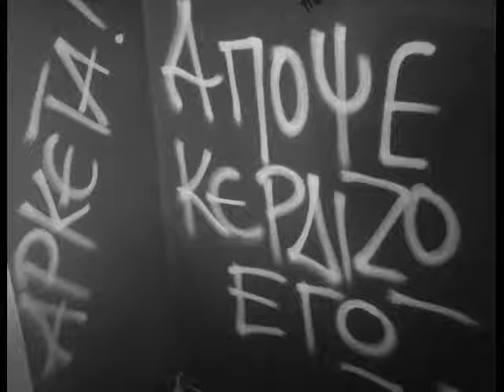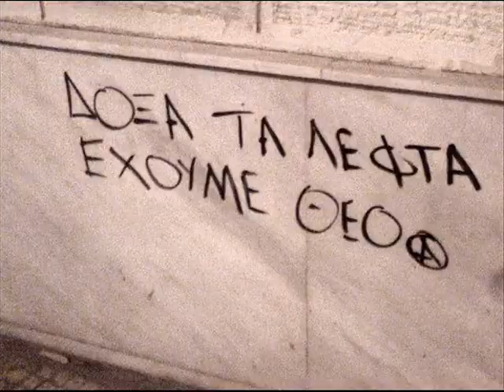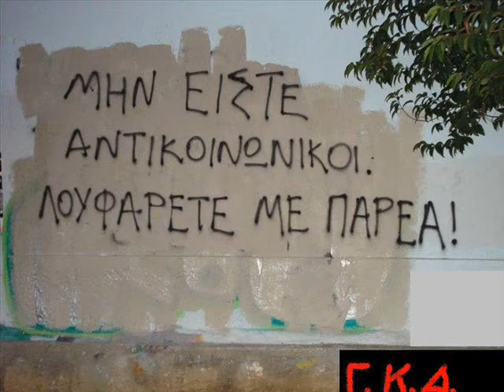Ena gourouni ligotero Kilaidonis